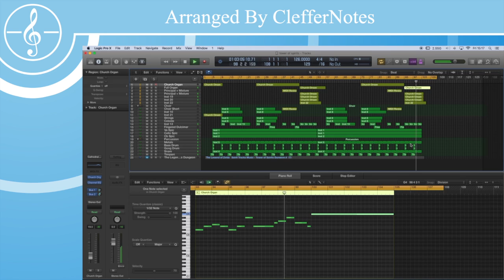Zelda Spirit Tracks: Tower of Spirits Remix - Orchestra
Original Composers: Toru Minegishi, Manaka Tominaga, Asuka Ohta, Koji Kondo

Remix By: ClefferNotes

Here is an orchestral remix I created of perhaps my most favourite theme that appeared in The Legend of Zelda: Spirit Tracks: Temple of Spirits. The theme has always stood out to me and I have always wanted to orchestrate this theme, so here it is!

Libraries Used: Sable, Spitfire Percussion, Albion, 8dio Lacrimosa, Stock Logic instruments (church organ)